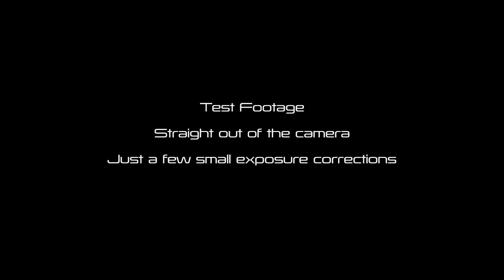Pentax SMC 200mm f/2.5 Video Lens Test Footage | Vintage Lenses for Video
I have about 80 lenses to test, so if you like the idea of cheap vintage lenses for video use, please SUBSCRIBE to make sure you don't miss the upcoming test videos.